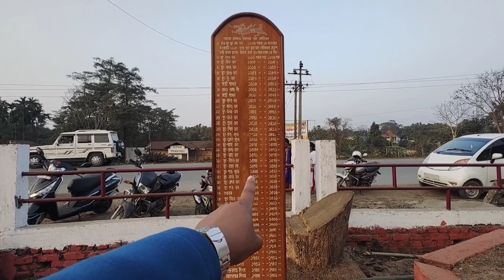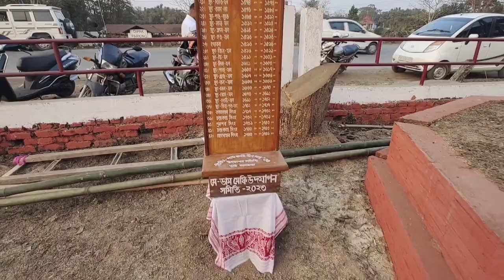ME DAM ME PHI FESTIVAL AT MARGHERITA